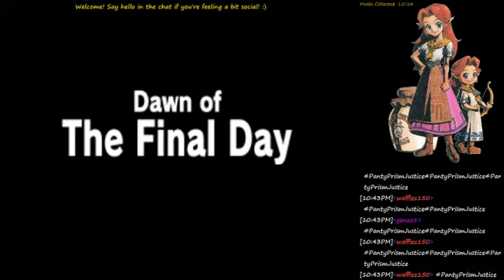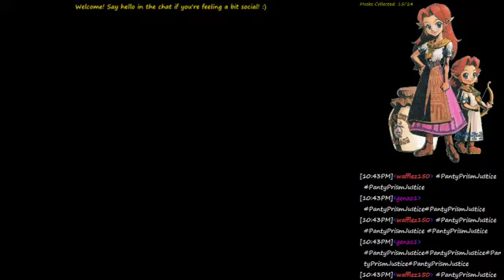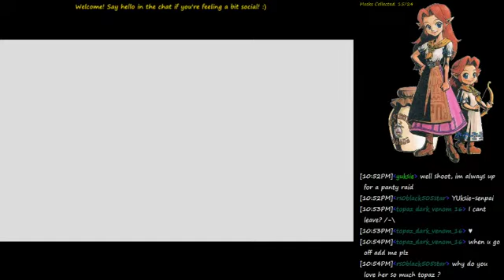Day Three: Part Three - The Hookshot + Finishing the Graveyard - Majora's Mask Casual 100% No Guide